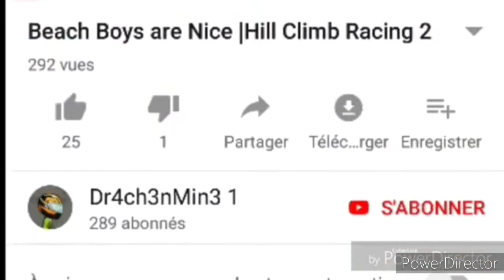My Fastest Video so far - Hill climb Racing 2 Daily Challenges